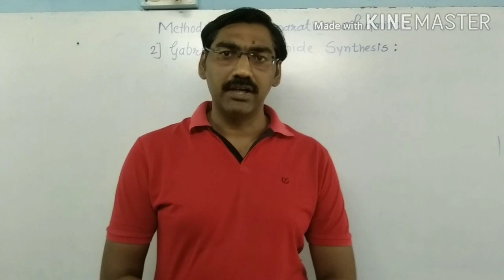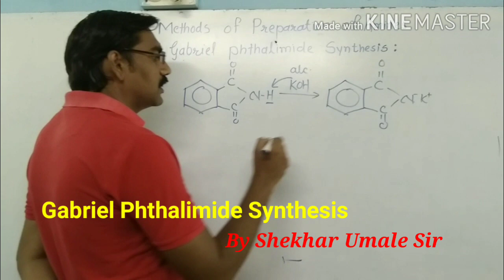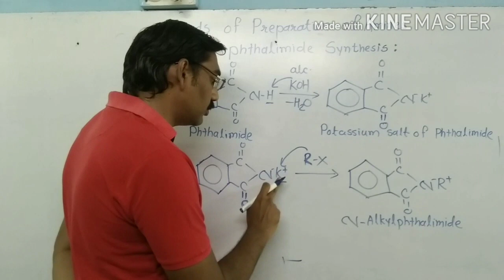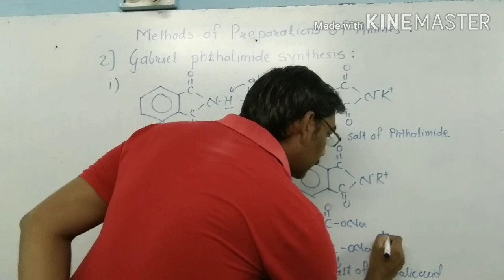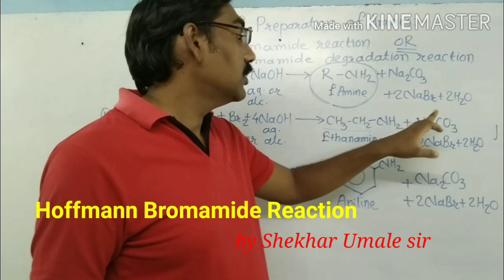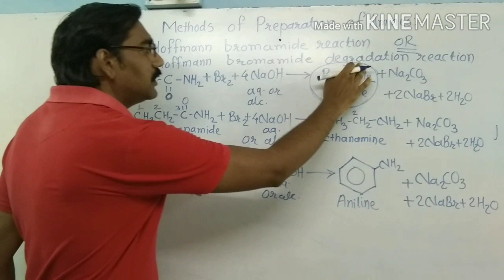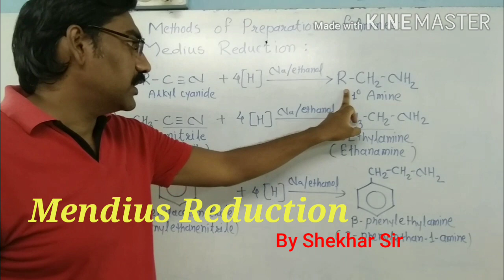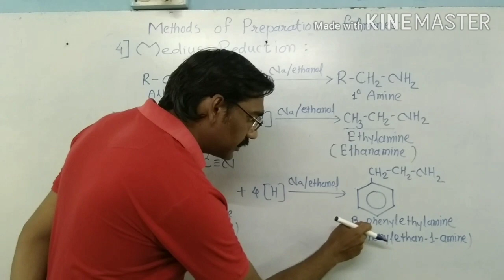Methods of preparation of Amines/Gabriel Phthalimide synthesis /Hoffmann Bromamide/Mendius Reduction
Methods of preparation of Amines
_ Gabriel Phthalimide synthesis
_ Hoffmann Bromamide reaction
_ Mendius Reduction